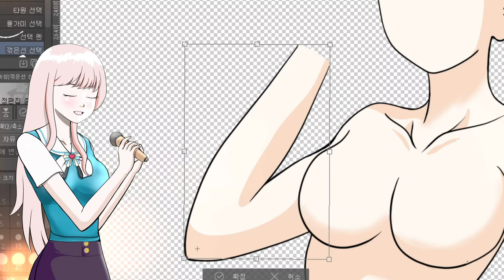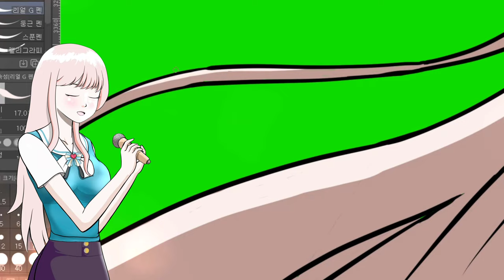인체 파츠드로잉 과 머리카락 파츠화 제작 기록영상